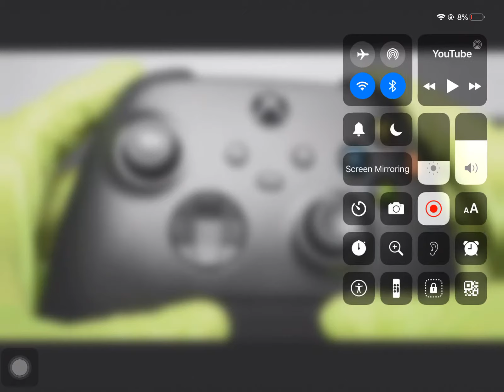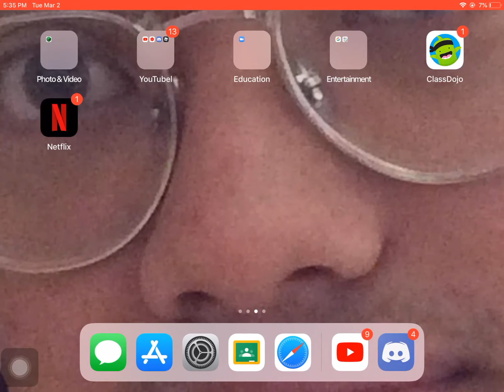dont watch if you dont like weird people